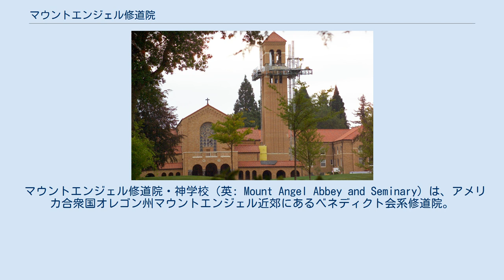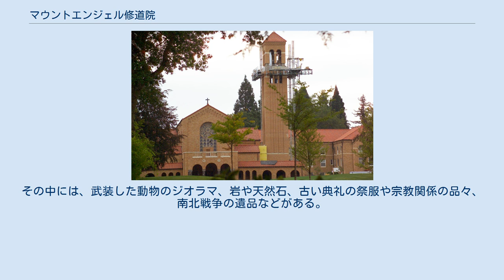マウントエンジェル修道院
マウントエンジェル修道院の入口案内板。
エンジェル山の麓にある。
 マウントエンジェル修道院・神学校（英: Mount Angel Abbey and Seminary）は、アメリカ合衆国オレゴン州マウントエンジェル近郊にあるベネディクト会系修道院。
1882年、スイスのエンゲルベルク修道院から派生して創建した。
エンジェル山（英: Mount Angel、高さ485ft）の頂上に建ち、「セントベネディクト」というマウントエンジェル市からは独立した独自の郵便局を有する。
 現在、神学校に在籍する学生は150人。
その内40%が白人である。
残りの60％の多くを、ヒスパニック系、ベトナム人、フィリピン人が占める。
 修道院には、アルヴァ・アールトが設計した図書館がある。
 マウントエンジェル修道院博物館（英: Mount Angel Abbey Museum）では、よく分類された収蔵品が展示されている。
その中には、武装した動物のジオラマ、岩や天然石、古い典礼の祭服や宗教関係の品々、南北戦争の遺品などがある。
博物館は、毎日一般に公開されている。
 マウントエンジェル修道院の教会建築。
この写真が撮られた2007年当時、教会に塔と鐘を取り付ける工事が行われる最中であった。